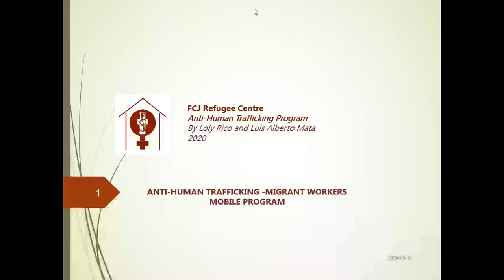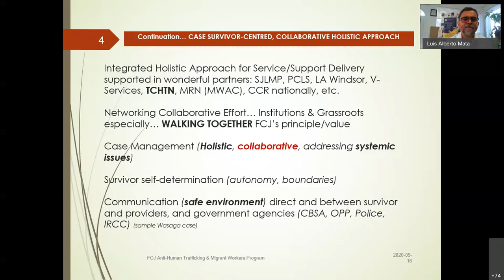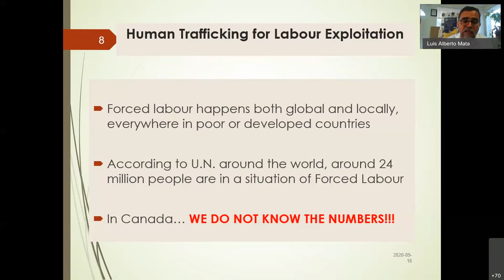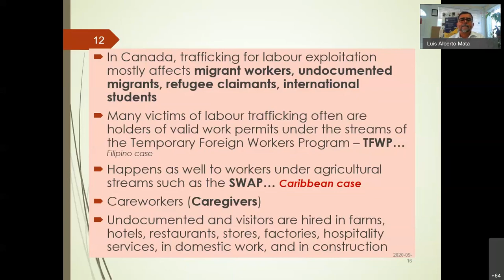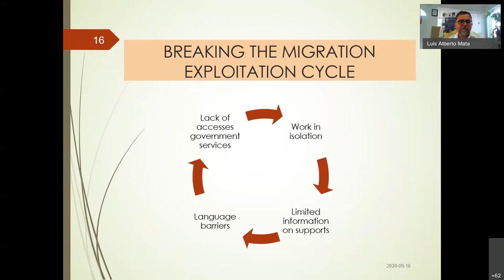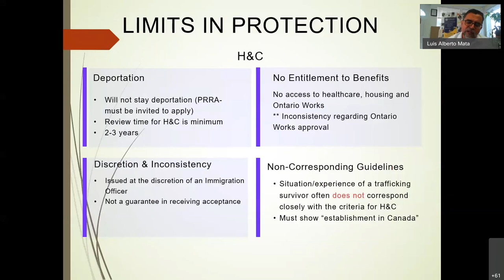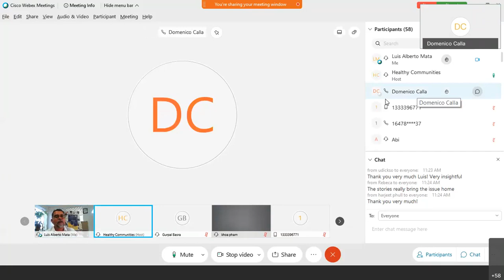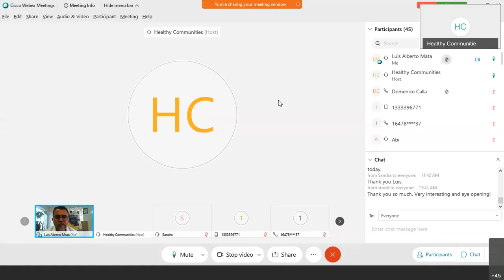COVID 19 Impacts on Migrant Workers Training Session for Toronto Public Health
We provide an overview of the difficult situation that migrant workers are currently facing during this time of the pandemic. COVID-19 has caused regulations to be changed and updated at an unprecedented rate, and these changes have often acted to increase the vulnerability of migrant workers, many of whom were already in precarious situations prior to the pandemic. For many migrant workers, meeting the requirements of social distancing, 14-day quarantines, using personal protective equipment and getting health testing presents are challenges given their work and living conditions. In this session, our team will utilize our expertise and experience in order to discuss how the pandemic has exacerbated the realities of non-status migrants and migrant workers in such a way that they are increasingly at risk of feeling isolated, facing exploitation and abuses. The conversation will also touch upon migrant workers' rights, their importance for the Canadian economy and society, and also provide an outline of programs, resources and supports available for Migrant Workers.